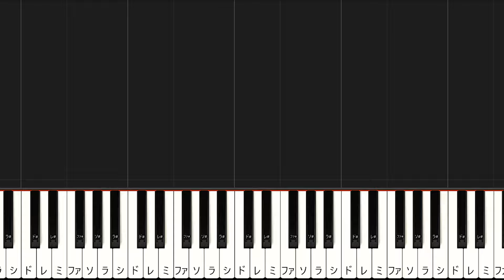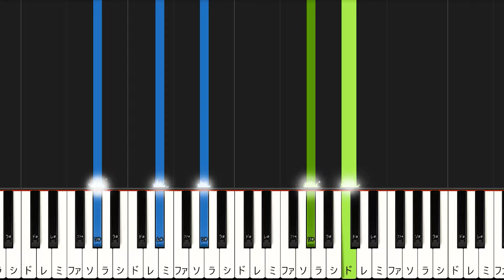【楽譜あり】さよならぼくたちのようちえん/卒業ソング（ピアノソロ初級～中級・初心者向け）新沢としひこ【ピアノアレンジ楽譜】/簡単/ゆっくり演奏付き/卒園/幼稚園/保育園//合唱/童謡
〈通常〉
00:00 イントロ
00:21 たくさんの毎日を　ここですごしてきたね～
00:47 たくさんのともだちと　ここで遊んできたね～
01:09 さよなら　ぼくたちのようちえん～
01:31 たくさんの毎日を　ここですごしてきたね～
01:56 たくさんのともだちと　ここで遊んできたね～
02:19 さよなら　ぼくたちのようちえん～
02:41 さよなら　ぼくたちのようちえん～
03:03 エンディング
〈ゆっくり〉
03:28 イントロ
04:05 たくさんの毎日を　ここですごしてきたね～
04:53 たくさんのともだちと　ここで遊んできたね～
05:35 さよなら　ぼくたちのようちえん～
06:19 たくさんの毎日を　ここですごしてきたね～
07:06 たくさんのともだちと　ここで遊んできたね～
07:49 さよなら　ぼくたちのようちえん～
08:32 さよなら　ぼくたちのようちえん～
09:15 エンディング

花は咲く/東日本大震災復興支援ソング（ピアノソロ初級～中級・初心者向け）

【楽曲詳細】
◆アーティスト：新沢としひこ